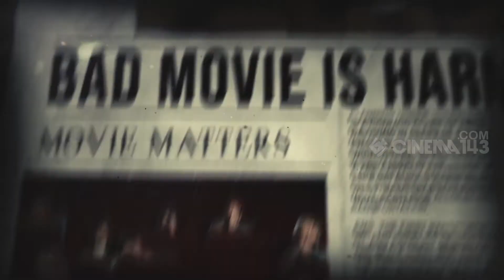Ee Nagaraniki Emaindi Just for Fun Statuary Warning Abhinav Releasing on June 29th